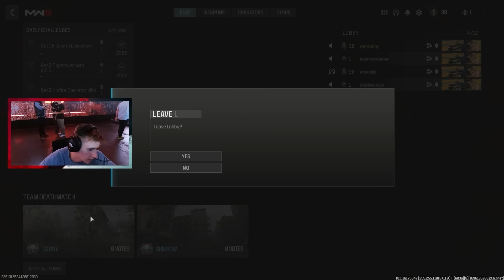First look at MW3 Gameplay!